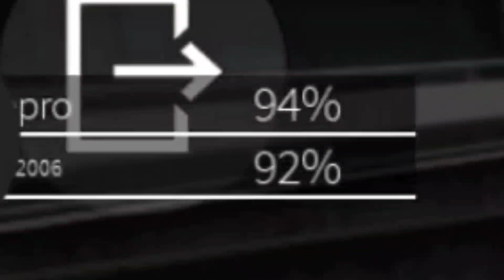Noobs 1v1s in Ford GT40s [Feat. Alvisthepro] | Midnight Racing: Tokyo (Roblox)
Yes our special guest, Alvisthepro in a Cirno cosplay. Basically Part 2 of Ford GT40 MKi bodykit customization, but its the racing part now.